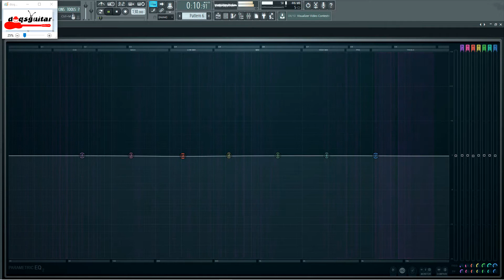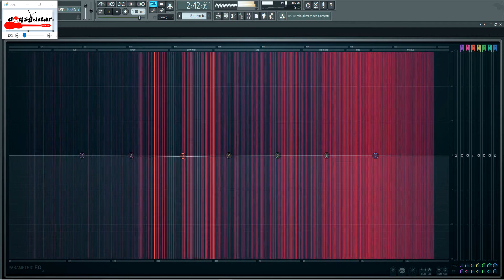Estrella - Stay drumless | TANPA DRUM BACKTRACK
lagu - lagu melayu kontemporary untuk para pemain drummer melepaskan geram pada drumpad semua..